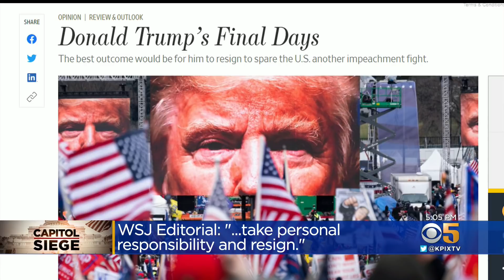California GOP at Crossroads as State Recoils From Trump Presidency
KPIX 5's Kenny Choi spoke with California political thought leaders about new challenges facing the Republican Party in the wake of Wednesday's Capitol siege. (1-7-20)